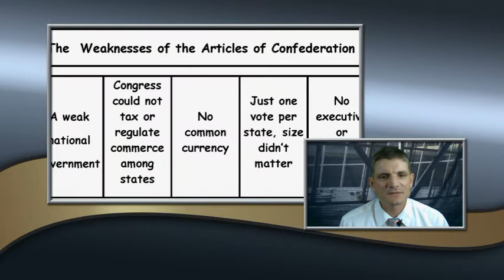Constitution for kids